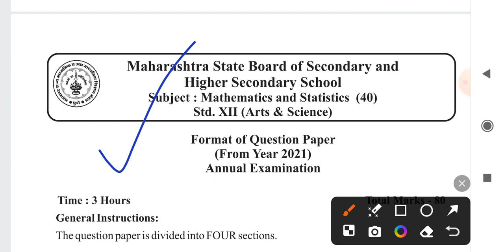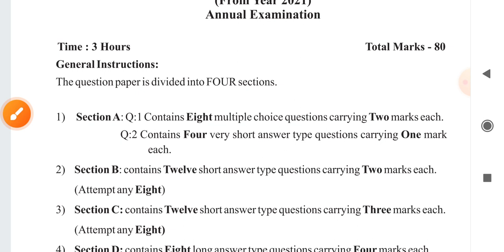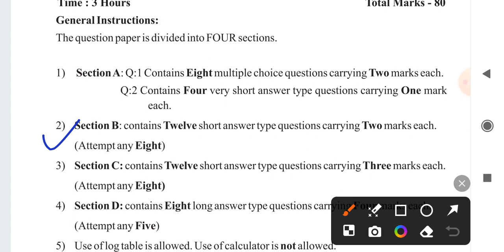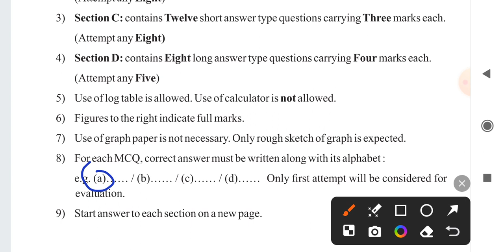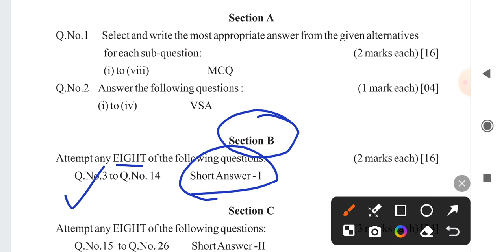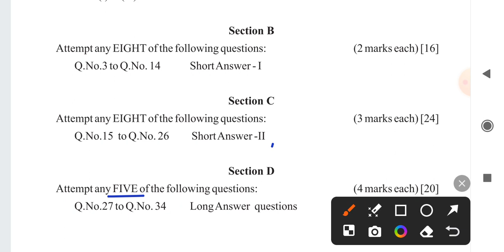✅ 12TH MATH BOARD PAPER 2024 🔴 12th Math Important Question Answer 2024 🤑 HSC Math Paper 2024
Welcome to our Video where we provide in-depth analysis and discussion on the 12th mathematics question paper for 2024. Join us as we explore the important question answers for the HSC math paper, helping you prepare and excel in your exams.

12th math question paper
12th math question paper 2023
12th math question paper 2022 maharashtra board
12th math question paper 2021 maharashtra board pdf
12th math question paper pdf
12th math question paper 2024
12th math question paper 2024 pdf download
12th math question paper 2024 answer key
12th math question paper 2023 maharashtra board
12th math question paper 2020 maharashtra board
12th math question paper 2019 maharashtra board
12th math question paper 2023 maharashtra board pdf
12th math question paper maharashtra board
12th math question paper 2017 maharashtra board
12th math question paper 2024 pdf
12th maths pta question paper answer key
12th maths question paper 2023 answer key
12th maths question paper 2022 answer key
12th maths quarterly question paper answer key 2023
12th maths model question paper answer key
class 12 maths question paper ahsec
grade 12 mathematics question papers and memos pdf
grade 12 mathematics question papers and memos pdf 2023
grade 12 mathematics question papers and memos 2022 november
grade 12 mathematics question papers and memos 2019 pdf
grade 12 mathematics question papers and memos 2020 pdf
grade 12 mathematics question papers and memos 2022 september
grade 12 mathematics question papers and memos 2022 june
grade 12 mathematics question papers and memos 2021
grade 12 mathematics question papers and memos 2021 pdf download
12th maths question paper state board pdf
12th maths question paper state board
12th maths question paper maharashtra board 2022
12th math question paper 2021 maharashtra board
12th maths question paper maharashtra state board
12th maths question paper 2020 state board
12th maths question paper 2020 state board pdf download
12th maths question paper maharashtra state board pdf
12th maths question paper 2019 state board
12th maths question paper 2021 state board pdf
12th maths question paper 2019 state board pdf download
12th maths question paper 2021 state board
12th maths question paper 2018 state board pdf download
12th maths public question paper collection
12th maths question paper 2023 cbse
12th maths question paper 2022 pdf cbse
class 12th math question paper
12th commerce maths question paper maharashtra board 2021
12th cbse maths question paper
12th commerce maths question paper maharashtra board 2022 pdf
12th maths question paper download
12th maths question paper pdf download
12th maths public question paper download
grade 12 mathematics question papers download